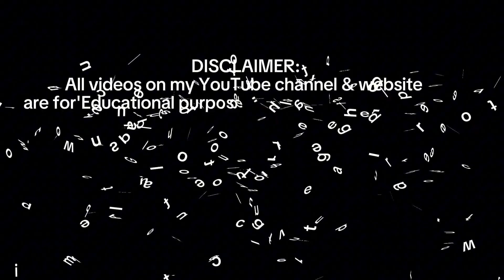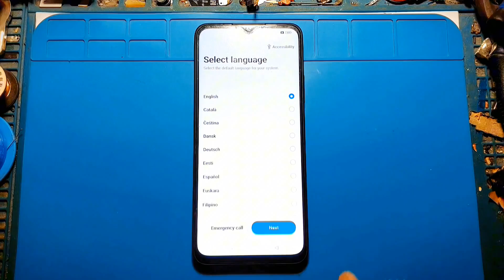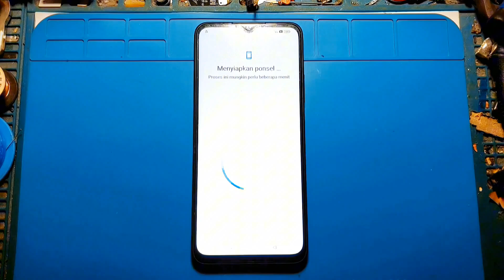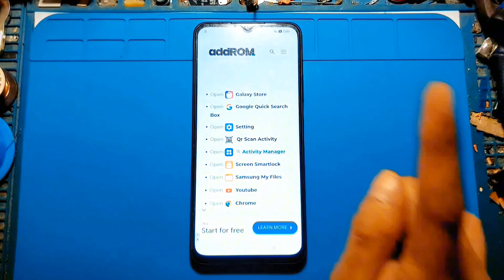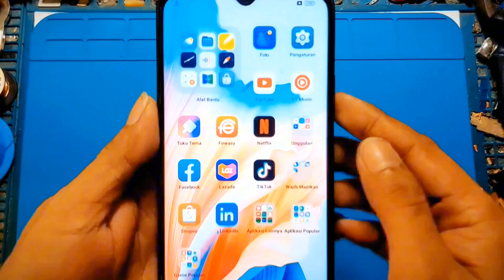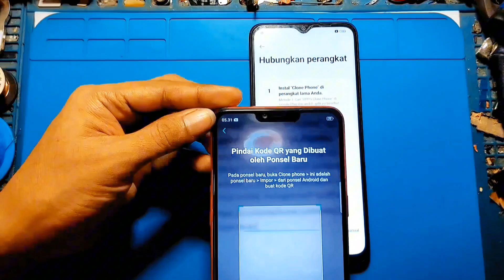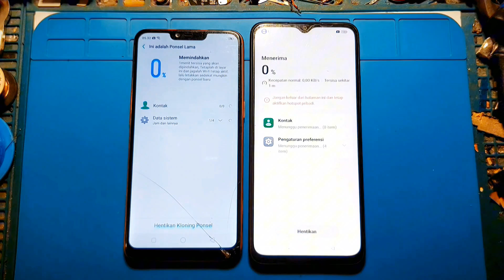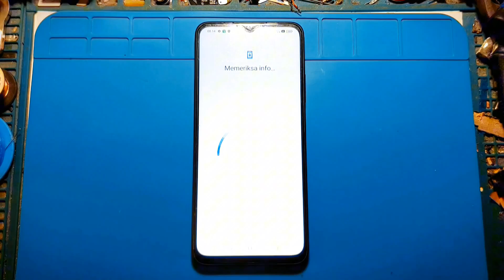Cara Reset dan Bypass FRP Oppo A38 Android 14 yang Terkunci Tanpa PC | New Security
Apakah Oppo A38 Anda terkunci atau mengalami masalah FRP? Dalam video ini, kami memberikan panduan lengkap untuk **reset dan bypass FRP Oppo A38** pada **Android 14** tanpa memerlukan PC. Ikuti langkah-langkah terbaru kami untuk mengatasi masalah kunci dan FRP dengan mudah di Oppo A38!

📌 **Isi Video:**
1. Langkah-langkah **reset Oppo A38** yang terkunci
2. Cara bypass FRP pada **Oppo A38 Android 14 tanpa PC**
3. Tips dan trik bypass FRP pada Oppo dengan **New Security** update

Video ini cocok untuk Anda yang mengalami kendala lupa akun Google atau kunci layar di Oppo A38. Pastikan untuk menyimak seluruh tutorial dan ikuti setiap langkah agar berhasil.

For subtitles in other languages, please enable the CC feature.

- How to Bypass FRP on Oppo Reno 4F Without PC | Unlock Oppo Reno 4F Without PC/Laptop

REGARDS:
Danzcell Tutorial